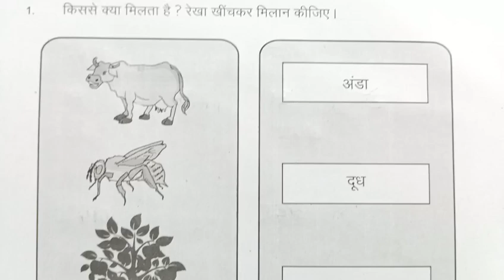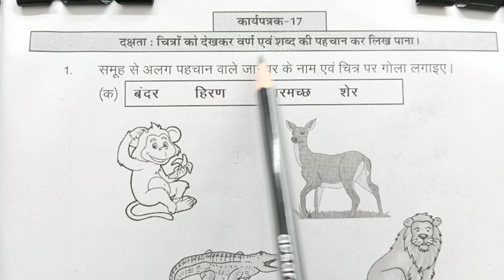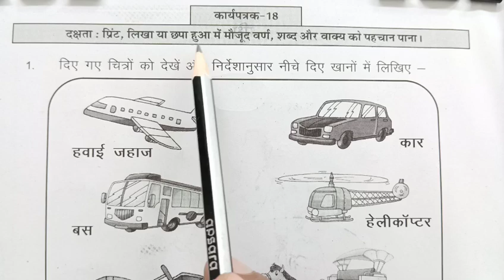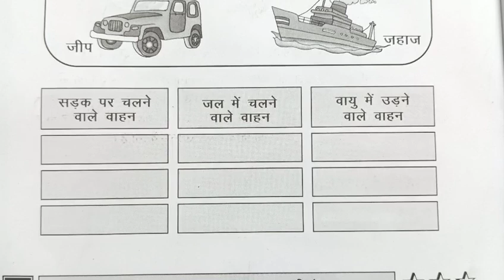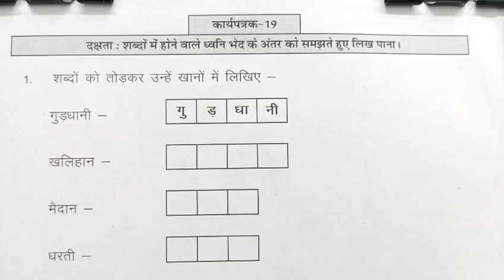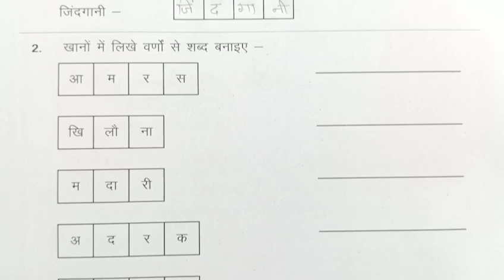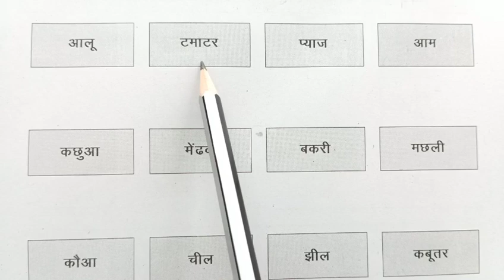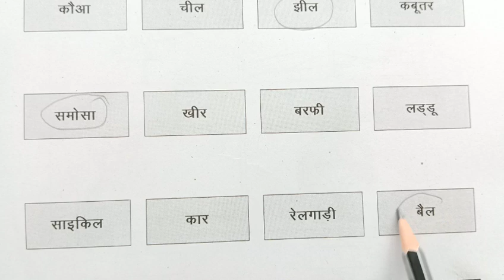कार्यपत्रक 16,17,18,19,20 हिंदी कक्षा 3 पहल-2 ब्रिज कार्यपुस्तिका karyapatrak 16,17,18,19,20 hindi